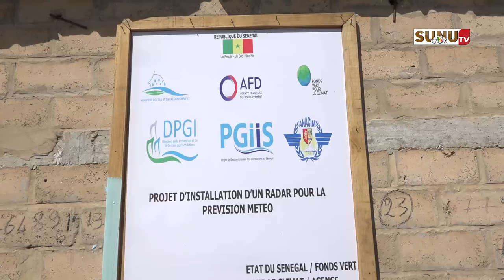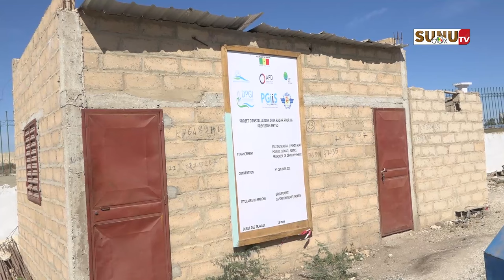Prévention et Gestion des Inondations : le Sénégal bientôt doté d’un radar de pluie !